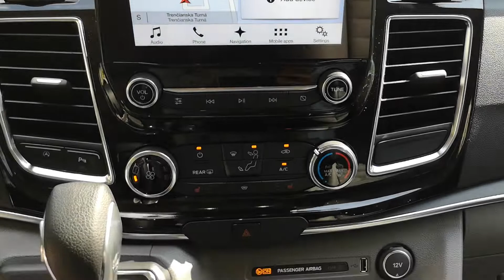Tourneo Custom Titanium Orange Glow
310 L2 H1
2.0 TDCi 170k M6 (125kW)